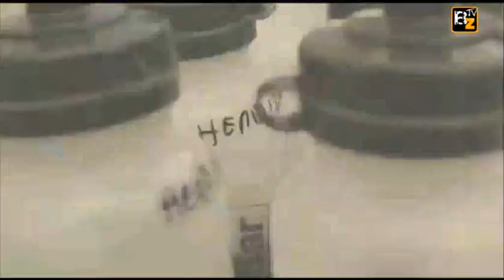Jose Antonio Hermida Campeon del Mundo 2010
Homenaje a Jose Antonio Hermida. Enhorabuena campeón!!!
BikeZona TV